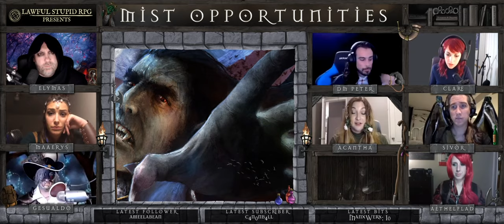D&D | Curse of Strahd: Episode 20 | Lawful Stupid RPG